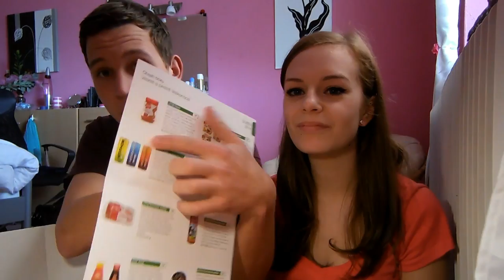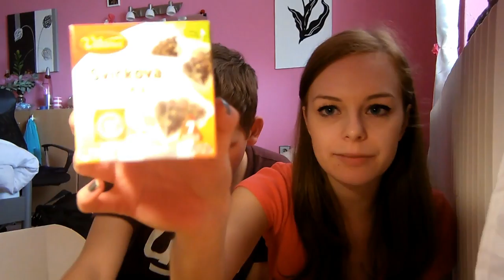Rozbalování dubnového Brandnooz boxu s Tomem.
1. Kolik ti je ?
 • Je mi 20 let.
2. Kde upravuješ videa ?
  • Používám AVS Video Editor 6.1
3. Na co točíš ?
4. Kde bydlíš ?
 • Kraj Vysočina
5. Na jakou chodíš školu ?
 • Vystudovala jsem Hotelovou školu obor Hotelnictví
6. Kde upravuješ fotky ?
 • Photoshop
7. Jakou barvu na vlasy používáš?